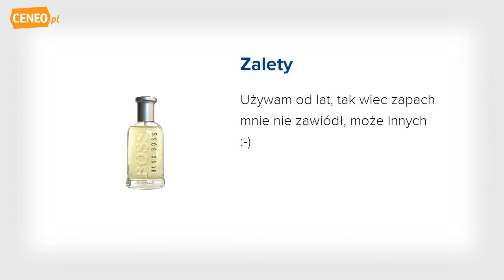Hugo Boss Boss No.6 Bottled 200 ml - Ceneo.pl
Poznaj perfumy Hugo Boss No.6: Zapach BOSS Bottled, określany również jako BOSS Szary, to już klasyka. Męski, świeży, ocieplony piżmowym akcentem. Uwielbiany przez kobiety. Klasyczny lecz trudno się nim znudzić. Polecamy na co dzień. Skład perfum Hugo Boss No.6: nuty głowy: cytrusy, jabłko, cynamon, bergamot nuty serca: geranium, mech, goździk nuty podstawy: drzewo sandałowe i cedrowe, wetiwer, oliwkowe drzewo